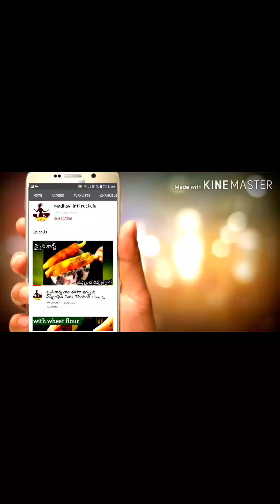మద్దులపల్లి దగ్గర వున్న మహిమాన్వితమైన మహంకాళి అమ్మవారు🔥🙏🔥